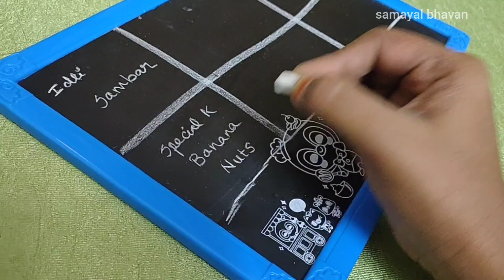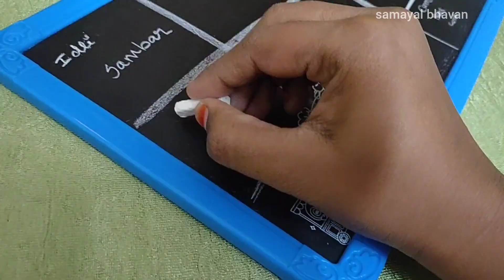DIML routine vlog✨||Hotel style vathakulambu||How i plan my menu for weightloss😍||Tirunelveli kali.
Ulundha kali recipe

To grind
1cup black urad dhal
1/4 cup raw rice

To prepare
1/2 cup flour
1/2 cup palm jaggery
1.5cup water